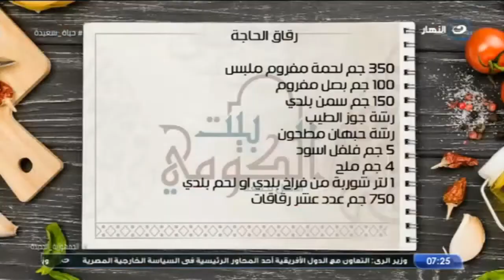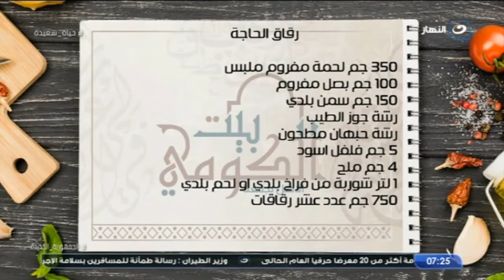اعرف ازاي تعمل احسن طاجن فريك بالحمة "طاجن صعيد مصر" رقم الضريبي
حياة سعيدة | اعرف ازاي تعمل احسن طاجن فريك بالحمة "طاجن صعيد مصر"